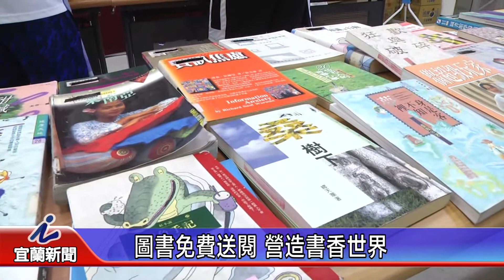圖書免費送閱 營造書香世界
【記者張利翎採訪報導】
愛看書的民眾有眼福了，頭城鎮立圖書館，從七月二十一號開始，將提供一千五百多本，種類包羅萬象的優質書籍，要免費送給大家，每人一天可索取最多五本，除了二十七號休館外，贈書活動到七月三十號截止。